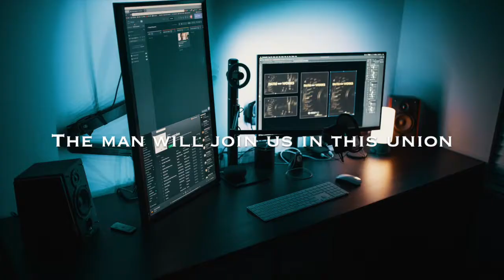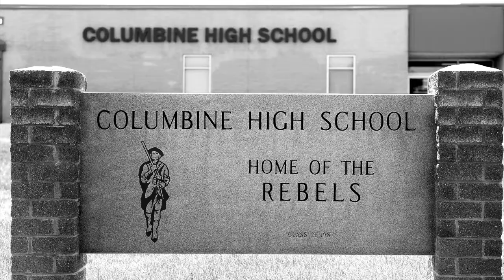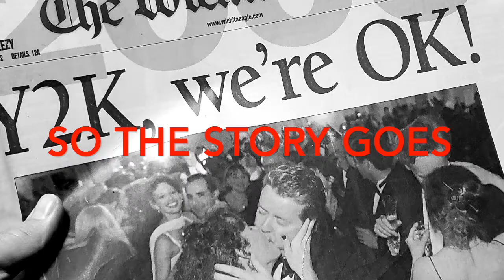Digital Plankton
Cut#10 - Coined in 2000, the term "digital plankton" describes a diverse, polyphyletic group of multi-visionary organisms that have originated or drifted with the currents through the center of the universe (Lodi) . Although accounting for less than 1% of NJ’s photosynthetic biomass, these visionaries are responsible for more than 45% of the states annual good life endowments. Whereas on land, photosynthesis is overwhelmingly dominated by a single clade (the Embryophyta) containing grape vines, olive trees, tobacco plants and coffee, there are fewer than 10 morphologically defined forms of digital plankton; however, they are distributed among at least 6 continents... Really?
This is a very special audiotistic phylum! ...please indulge.